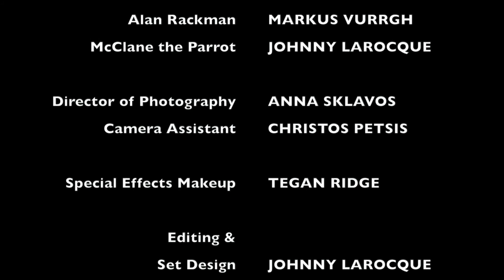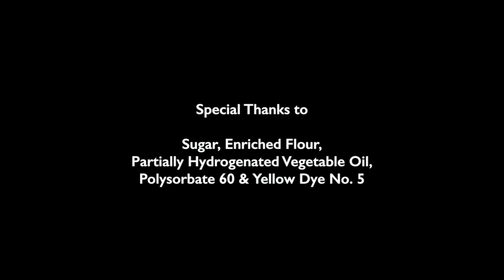Old Habits DIE HARD - 100 Hour Film Race 2015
"Old Habits DIE HARD" by Practice Makes Breakfast
a short film made for the 100 Hour Film Race 2015